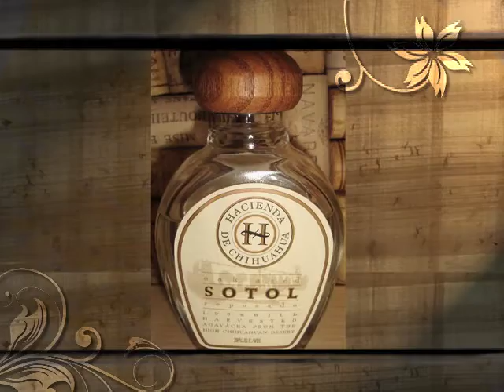14/07/15 Sabor de México - Karla Sentíes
Cada semana, Karla Sentíes nos conduce por todo el territorio nacional para descubrir el sabor de la gastronomía mexicana. Tanto la comida y bebida de cada región hacen de México un país digno de visitar.
El tema de esta ocasión es el Estado de Chihuahua